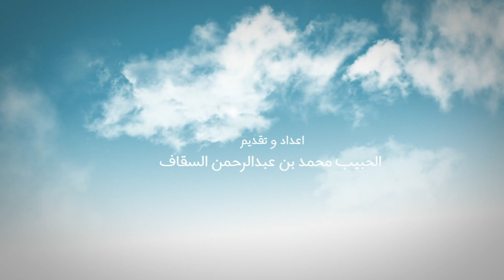صلة الكائنات بحبيبها ﷺ - الحلقة التاسعة - الشجرة ٢